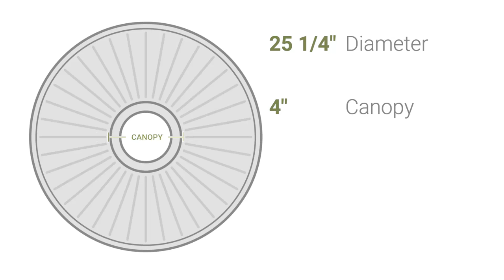Ekena Millwork CM25SP 25 1/4"OD x 4"ID x 2"P Spiral Ceiling Medallion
Ekena Millwork CM25SP 25 1/4"OD x 4"ID x 2"P Spiral Ceiling Medallion (Fits Canopies up to 4")